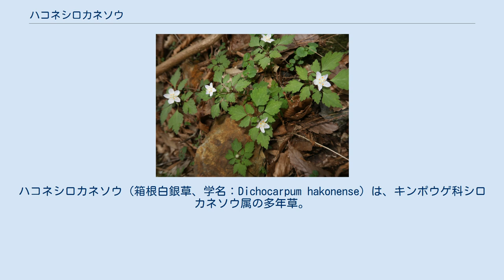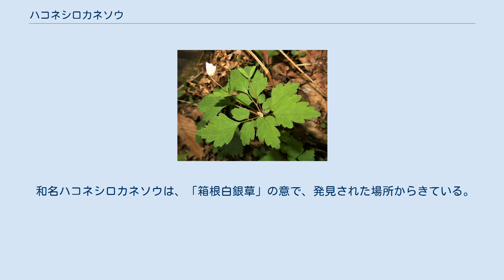ハコネシロカネソウ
ハコネシロカネソウ（箱根白銀草、学名：Dichocarpum hakonense）は、キンポウゲ科シロカネソウ属の多年草。
別名、イズシロカネソウ（伊豆白銀草）。
 植物体全体に無毛で繊細である。
根茎はやや太く短く、径2-3mm、長さ1-2.5cmになり、膜質の鱗片に密におおわれている。
まれに匐枝を出す。
茎は高さ5-20cmになり、直立する。
ときに高さ30cmに達する。
根出葉は1-4個あり、3出複葉で、頂小葉は広菱状卵形から広卵形で、長さ0.4-1.5cm、幅0.5-1.5cm、葉柄は長さ2-5cmになる。
茎の中部につく葉は2個あって対生し、葉身は3出複葉で、頂小葉は広菱状倒卵形から広卵形で、長さ幅ともに0.5-1.7cm、縁は鈍頭のあらい鋸歯縁、基部はくさび形となり、葉脈はあまり目立たない。
葉柄は基部で部分的に合着する。
これによく似るツルシロカネソウの葉身の頂小葉は菱状卵形から卵形で、長さ1.5-3cm、幅1.2-2.4cm、縁は欠刻状鈍鋸歯縁となる。
茎先に径6-10mmの白色の花が単生するか2-3-個が集散花序につき、ふつう横向きにやや半開状に咲く。
花柄は長さ1-2.5cmになり、小苞はふつう2個あって、5小葉状から3深裂した葉状の小苞が対生し、基部で合着する。
花弁状の萼片は5個あり、楕円形で長さ4-8mm、幅2-4mmになり、背面はわずかに紫色をおびる。
萼片の内側に小さな花弁が5個あり、花弁はＴ字状で、舷部は直立し、オレンジ色で径約0.5mmの楕円形-スプーン状となり、蜜腺があって蜜を分泌し、その柄は長さ1.5mmで黄白色になる。
雄蕊は多数あり、長さ3-5mm、葯は白色で長さ0.5mm、花糸は上部でわずかに広がる。
雌蕊は2個あり柱頭は頭状。
果実は袋果で長さ0.5-0.9cmになり、基部で2個が合着して魚の尾状に水平に広がる。
種子は径0.7-1mmの球形となり、褐色で、表面はほぼ平滑で光沢がある。
 最初の花が終わると、花の下の葉腋から枝が伸びて、より小さな葉と花をつけ、8月頃まで咲き続ける。
夏の花は春の花と比べ小さく、枝が伸びた姿は春のものと雰囲気を異にする。
 日本固有種。
本州の神奈川県と静岡県東部の箱根と伊豆半島に分布し、山地の落葉広葉樹林の湿った林床や林縁などに生育する。
 この他、岐阜県の一部と愛知県の一部にも分布が確認されている。
 種小名（種形容語） hakonense は、「箱根産の」の意味。
 和名ハコネシロカネソウは、「箱根白銀草」の意で、発見された場所からきている。
別名のイズシロカネソウは「伊豆白銀草」の意で、理由も同様である。
 準絶滅危惧（NT）（環境省レッドリスト） （2017年、環境省）